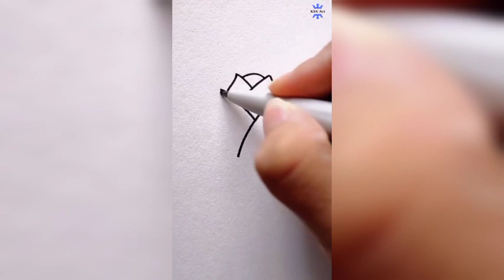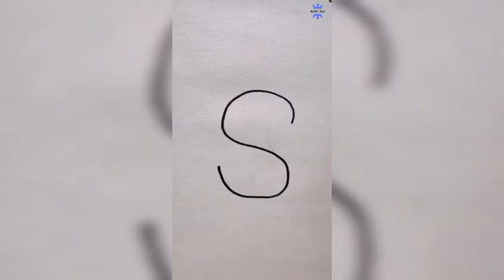Simple drawing for kids || 7 simple drawing for kids || The Art